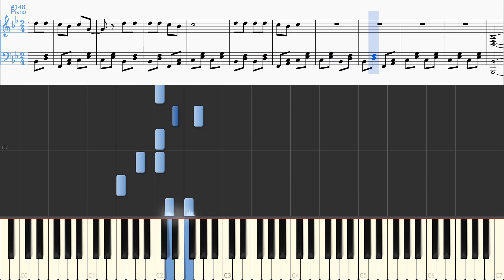Portugal. The Man - Sea Of Air (Piano with sheet music & MIDI)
A piano solo arrangement and tutorial for Portugal. The Man's song 'Sea Of Air', from the album 'Evil Friends', and is my personal favourite song of theirs. This arrangement is a lot simpler than usual, but I felt like it was more fitting to the song than to complicate it with the other parts.

Arrangement by HeLiam for Portugal. The Fan.

Special thanks to the Reddit community at r/portugaltheman and Kyle.